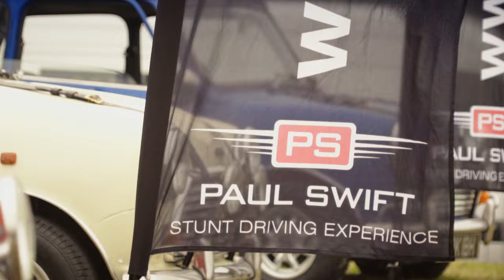Paul Swift Italian Job Tribute